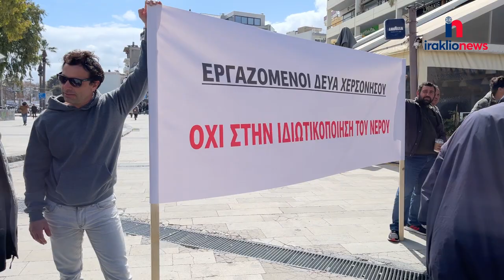Συγκέντρωση διαμαρτυρία ΔΕΥΑ Ν.Ηρακλείου